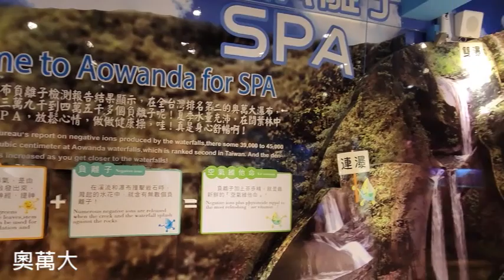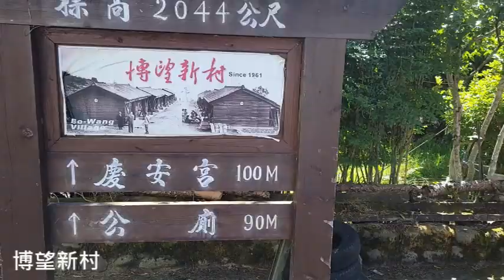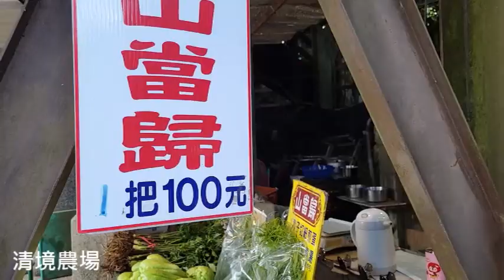奧萬大│博望新村│清境農場